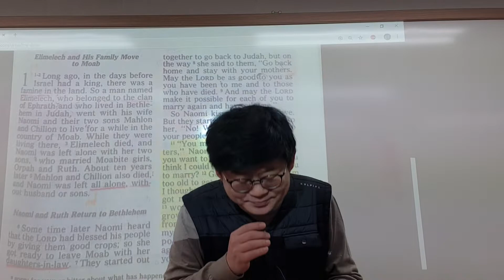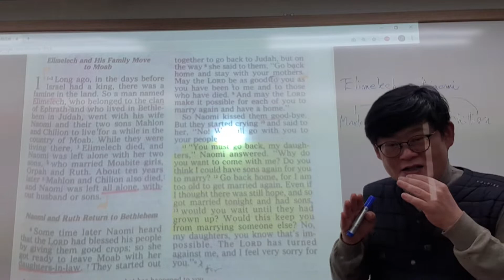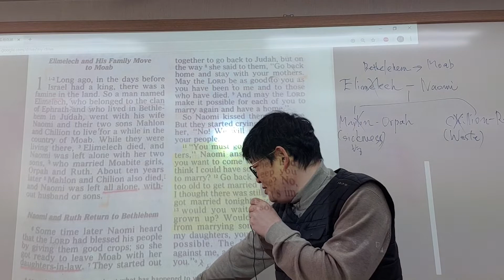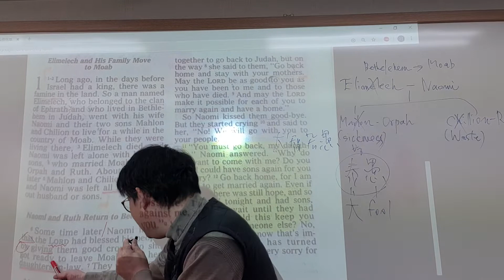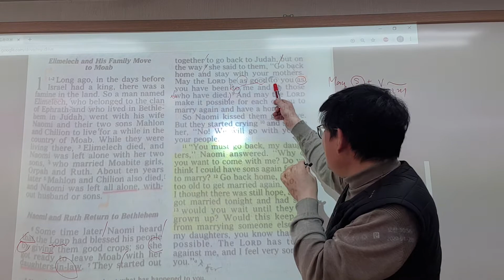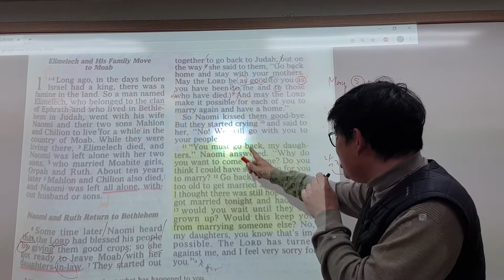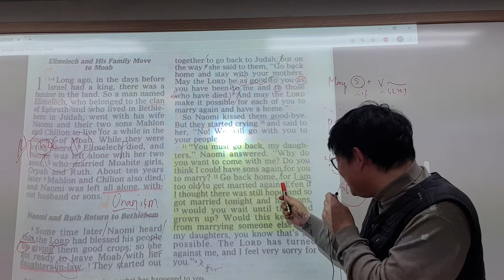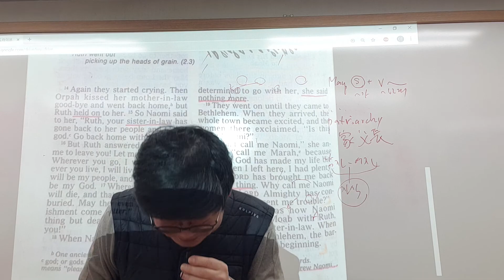영어 성서 읽기 : 룻기(Ruth) 제1장 (제5강)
Naomi goes back to Bethlehem with Ruth, her daughter-in-law.